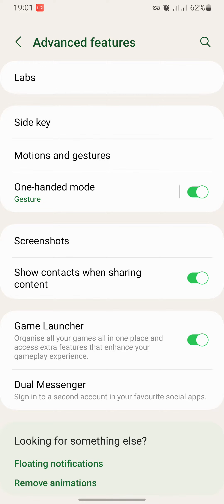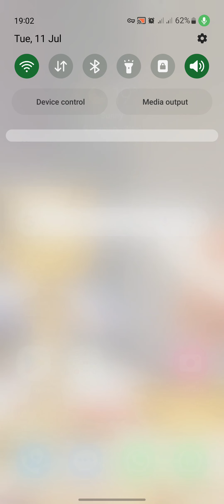Using finger print sensor to pull up notification Pannell